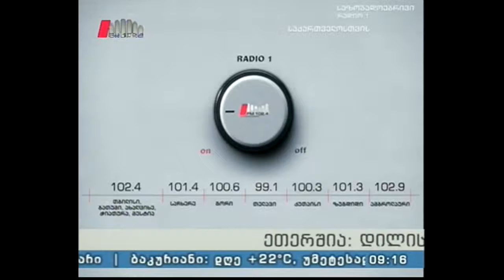"პიკის საათი" 02.09.16 ქარის პირველი ელექტროსადგური საქართველოში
რა უპირატესობები აქვს ქარის ელექტრო სადგურს და შესაძლებელია თუ არა მისი მეშვეობით იმპორტის ჩანაცვლება.  ქარის პირველი  ელექტროსადგური გორის მუნიციპალიტეტის ტერიტორიაზე უკვე დამონტაჟდა.

სატელეფონო ჩართვა: მარგალიტა არაბიძე -  ენერგოეფექტურობისა და ალტერნატიული წყაროების სამმართველოს უფროსი.

რეპორტაჟის ავტორი: მარიამ ჩოჩია
გადაცემის წამყვანი: სოფო გოდუაძე
გადაცემის პროდიუსერი: ეკა ტალახაძე